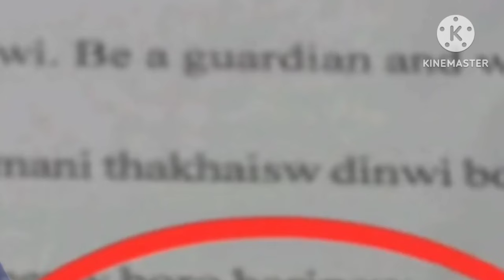Bodo News 28 Feb/ABSU नि नेहाथारि Khanendra नो मासथार साख्रिखौ सोर होनाय _बेसेबां रांजों?|| VCDC खौ